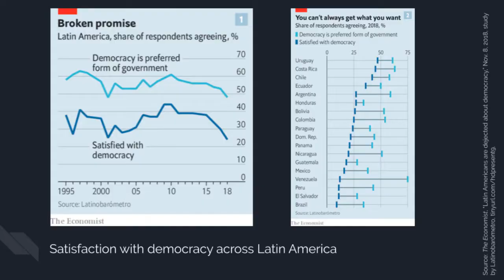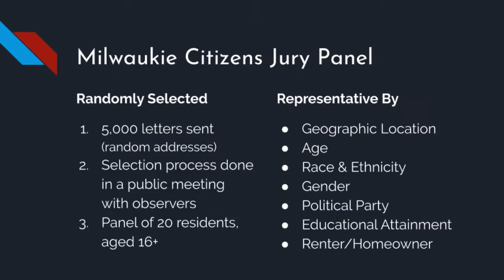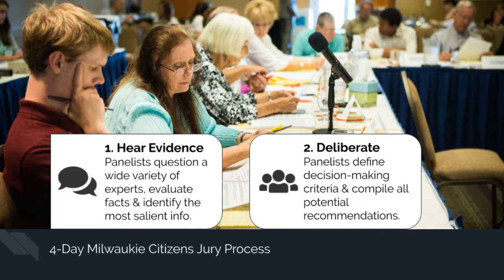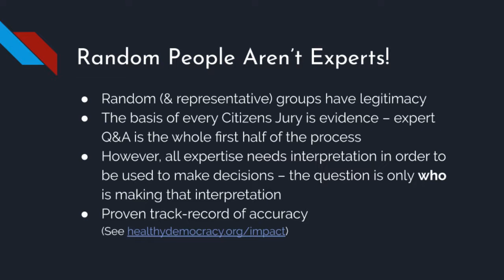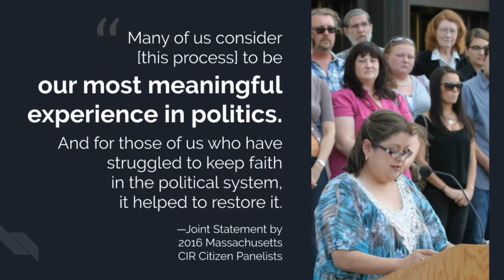Healthy Democracy's Citizens Jury – a 10-min. primer (presentation in Buenos Aires, Sept. 18, 2019)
Healthy Democracy's Program Manager Linn Davis gives a rapid-fire introduction to the rationale for and process of a local government Citizens Jury, using the example of the November 2019 Citizens Jury on Council Compensation in Milwaukie, Oregon. For more information on our November 2019 Milwaukie Citizens Jury, please go

Many thanks to the City of Buenos Aires for the invitation to speak at their 3rd International Congress on Urbanism, Mobility, and Citizen Participation. It was an honor. For Spanish-speaking viewers, see the full panel discussion from which this clip was taken